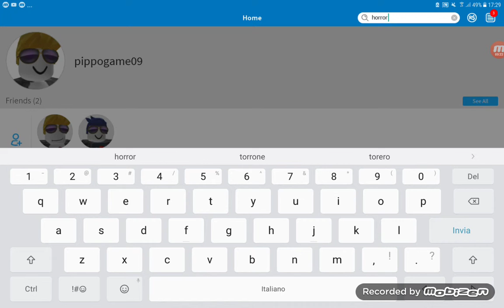La mia mappa preferita su roblox